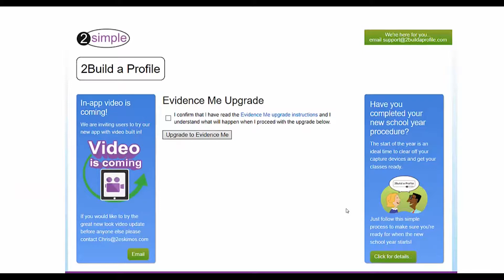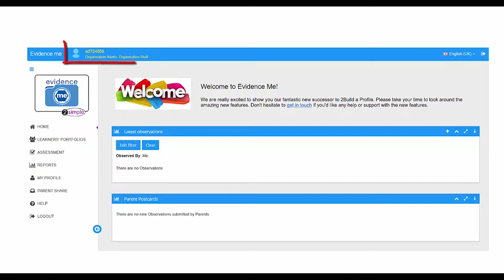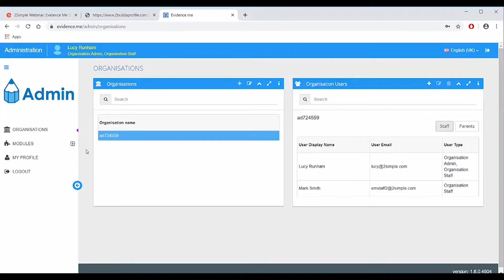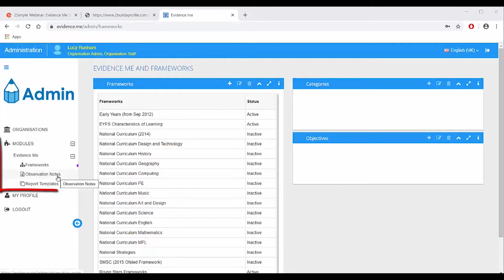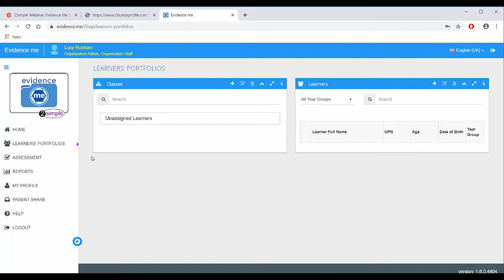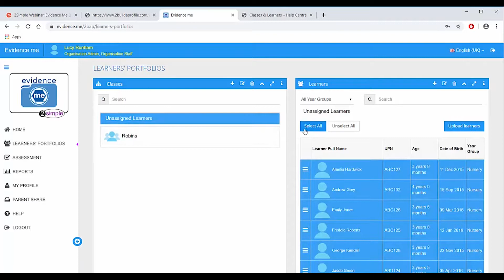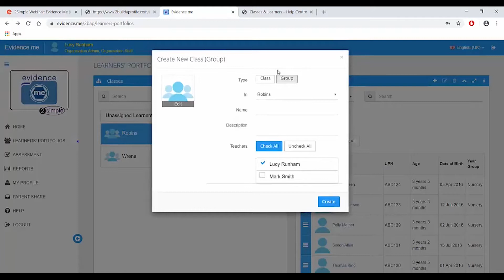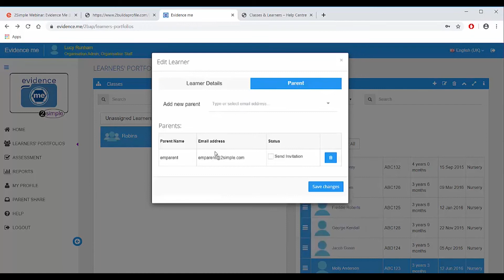The web-suite & parent share | Evidence Me | 2Simple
This is Part 1 of a 3 part webinar series that explains how to set up and use Evidence Me - 2Simple's new assessment and reporting tool. See the Impact.